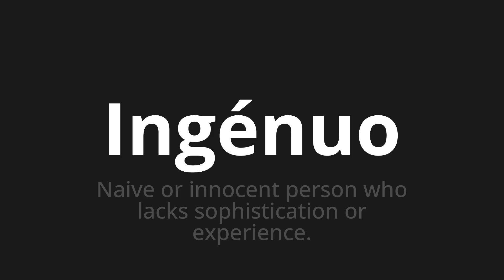How to pronounce Ingénuo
Master the Pronunciation of 'Ingénuo WHICH MEANS NAI' - which means : Naive or Innocent Person Who Lacks Sophistication or Experience. 📝 with @PortuguesePronunciation 🎓🗣️ - [Your Guide to Portuguese]

Learn to pronounce 'Ingénuo' perfectly in Portuguese with our easy and engaging tutorial by @PortuguesePronunciation! 📖📽️ In this comprehensive video, we provide you with native speaker examples 🗣️👂 and phonetic breakdowns 🎵 to ensure you get the pronunciation just right.

How to say Naive in Portuguese